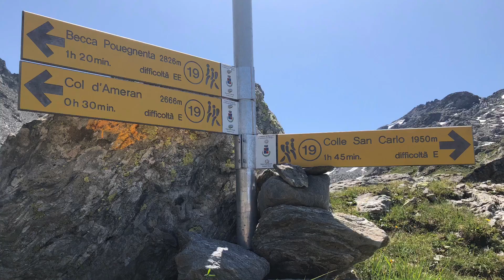Salita al Monte Colmet 3.024 mt. Escursione HD 1080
Salita al Monte Colmet 3.024 mt. Escursione non ad anello con partenza al Colle San Carlo passando per il lago d’Arpy e la bellissima balconata sul Monte Bianco visibile dal lago pietra rossa.